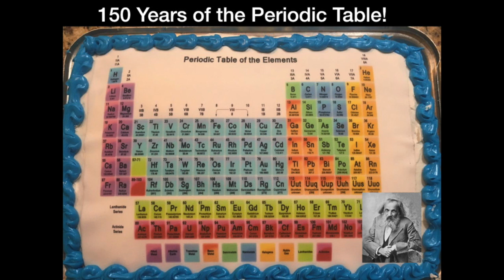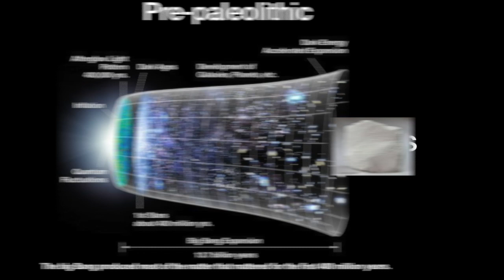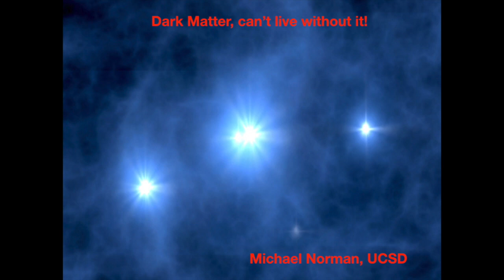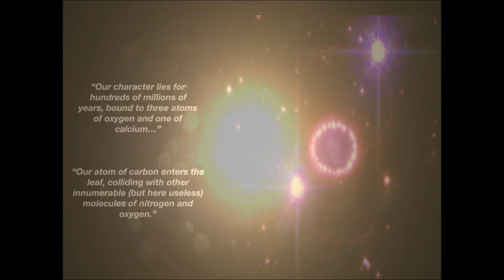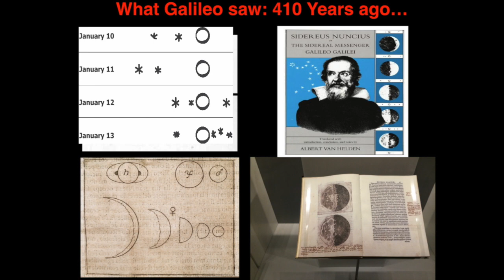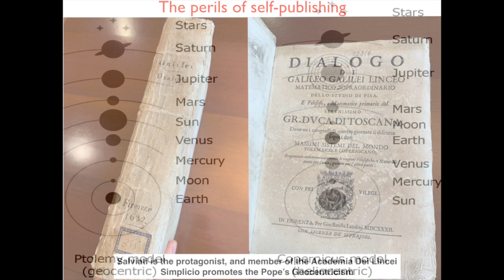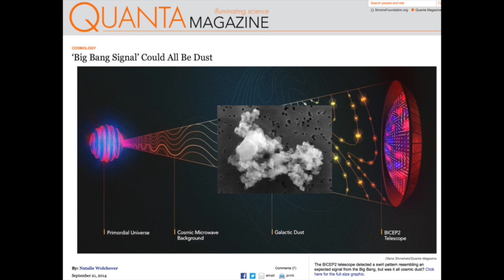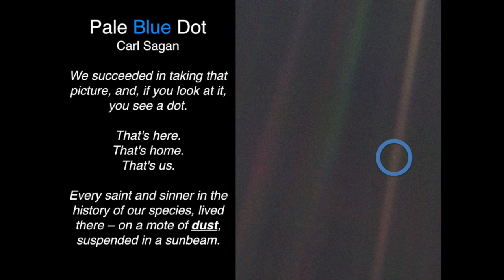Dr. Brian Keating Lecture for the 100th Anniversary of Primo Levi